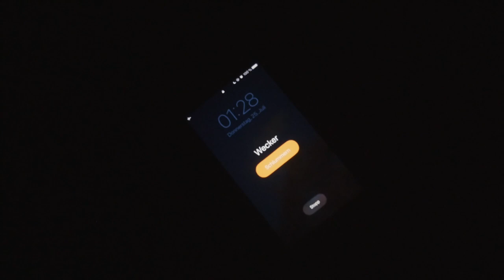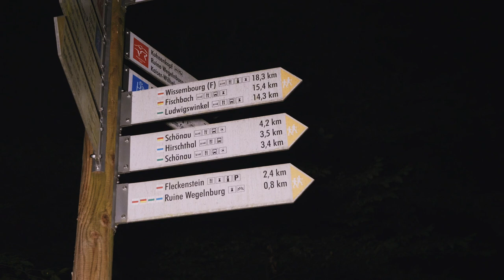Die eigene Region entdecken: Sonnenaufgang auf der Wegelnburg // Cinematic Vlog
Ein kleiner Vlog über unsere Sunrise-Mission auf die Wegelenburg - gefilmt mit meiner Panasonic Lumix GH5, der neuen Dji Osmo Action und der Dji Mavic 2 Zoom von Felix.
Die Wegelnburg ist eine Burgruine zwischen Schönau und Nothweiler in Rheinland-Pfalz direkt an der deutsch-französischen Grenze. Zusammen mit Felix (@felixfilmt) und Jan (@theschmitti) haben wir uns mitten in der Nacht aufgemacht, um von dort oben den Sonnenaufgang zu erleben...

FREI - moody
heroboard – free music to free your mind

Gregory Alan Isakov - The Universe